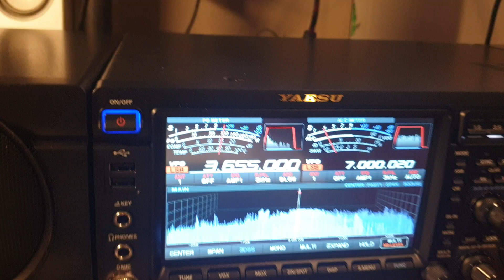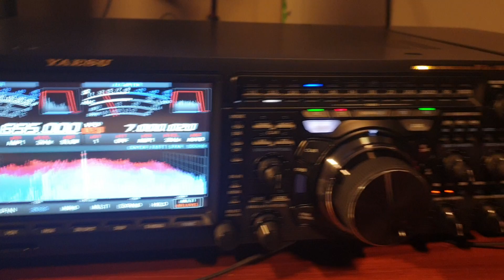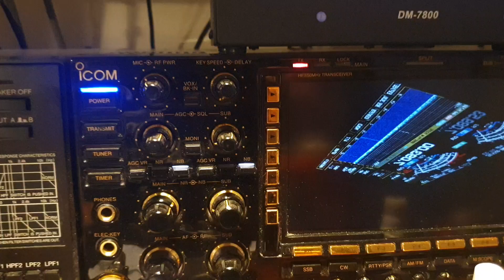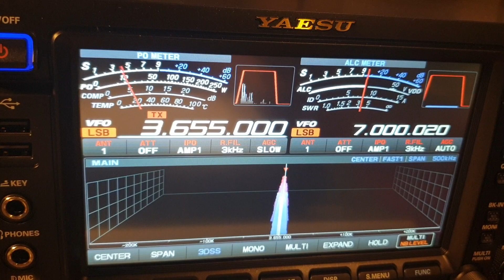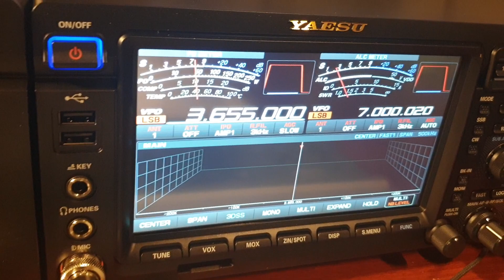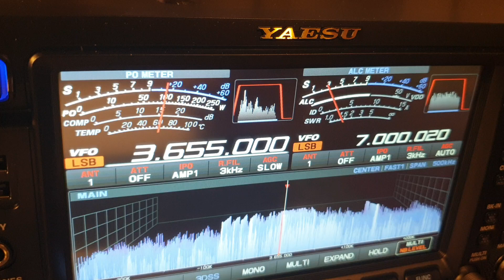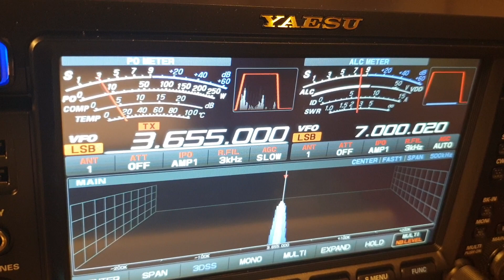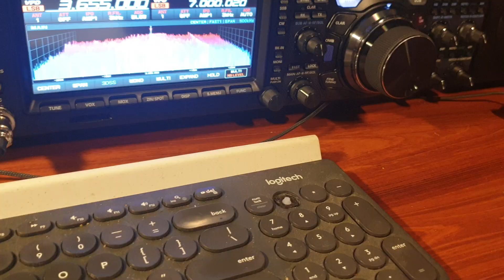A quick look at the new Yaesu FTDX101MP receiving on the 80m "Fire up the wire" net.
A very preliminary look at a radio I have had sitting in boxes for over a month, the FTDX101MP with the Yaesu M1 microphone that seems to suit the radio really well. A few celebrities on tonight so you never know who you are talking to. Feel free to join us on 3.655mhz every Friday night at 8pm, everyone is welcome to join... Cheers brenton vk3cm jdw229 pls subscribe and also feel free to join us on Facebook at Aussie Radio Pickers or vk ham sales and service anytime